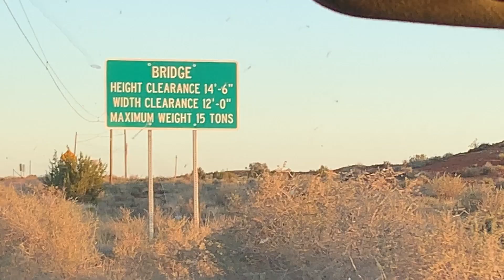ARIZONA WATERFALL | FAMILY VLOG | STORY TIME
Go on another adventure to an amazing Arizona Waterfall that few know about!  Our family vlog and story time will give you a little insight to our family history and heritage.  Plus..find out who won!  A little family competition is always fun!  We went on this little adventure a couple weeks ago when we needed a break from Quarantine and self isolation at home!